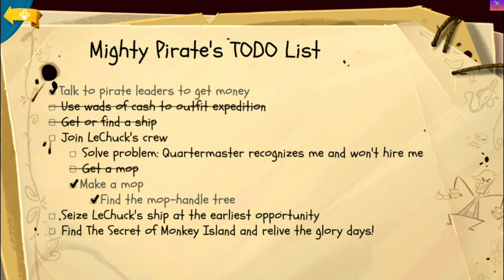Return To Monkey Island [PART 2] Nintendo Gameplay Full HD - NO COMMENTARY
Return To Monkey Island [PART 2]